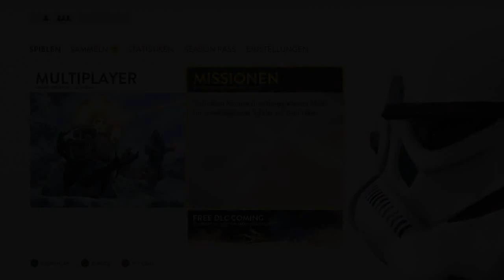STAR WARS™ Battlefront | Survival | Überlebenskampf | Road to Jedi/Sith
Huhu liebe Rebellen und einen schönen Sonntag.
Wir kehren zurück nach Tatooine, um die offene Rechnung mit dem Imperium zu begleichen. Dazu müssen wir 15 Wellen hartnäckiger Angriffe des Feindes überleben. Währenddessen schauen wir uns noch nach den  Bergungsobjekten um, von denen es hier 5 zu finden geben soll...

Viel Spaß mit der Folge wünscht euch,

Verwendetes Headset:
► Turtle Beach Ear Force PX 22

Hallo Freunde,
da ich meine Zuschauer (euch) ständig mit guter Qualität versorgen möchte. Dazu benötigt man natürlich auch immer mal wieder neues Equip (z.B.Facecam etc.) und auch neue Spiele, um abwechslungsreiche Unterhaltung bieten zu können. Wenn ihr mich dabei unterstützen möchtet würde ich mich sehr über jede Donation freuen.
Ich sag schon mal Dankeschön und viel Spaß bei den Let's Plays,
euer SPoOkY.

Partner, Freunde & Favorites ("ein Blick" lohnt sich) (Greift nach den Sternen - reach the Stars):